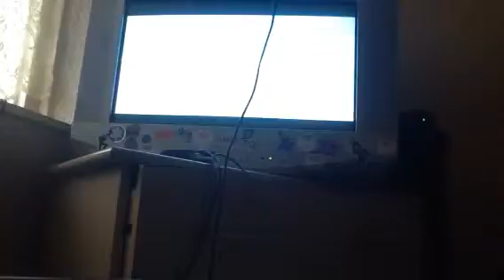GunCraft - Atlantis{10}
Welcome to a series called GunCraft. This series will be about me building a world and trying to survive from evil enemies.

In this video I play a Map called Atlantis.

Next Episode will be out on Thursday.